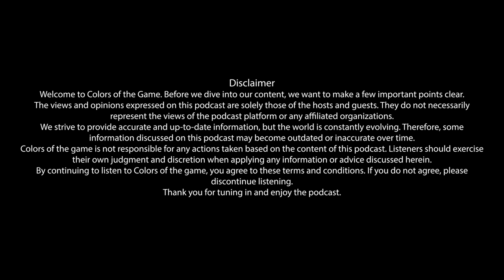Bipul Bhattarai | Cricket Commentator, E-Sports Caster | Colors of The Game| EP.45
In this episode of New Balance presents Colors of the Game, We invited a Cricket commentator and eSports caster Mr Bipul Bhattarai.

In this episode, we talked about Bipul's early life, and his passion for the game of cricket and eSports. We also learned about the radio commentary that our guests used to do back in the day, which is one of the real things to happen in times when technology has taken over so much.

Guest:
Bipul Bhattarai

Team:
Avash Ghimire:

Unauthorized download and publication of content from the channel is prohibited and may result in consequences.